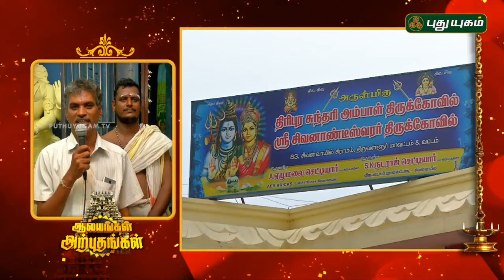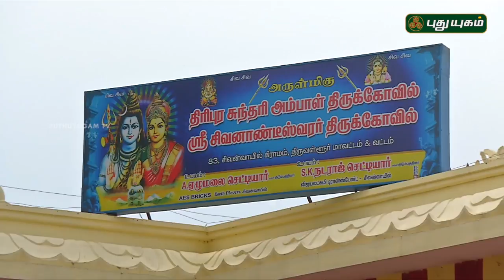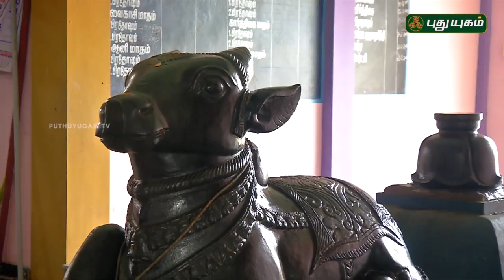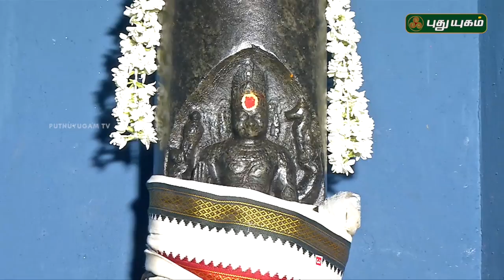ஶ்ரீ சிவனாண்டீஸ்வரர் திருக்கோயில்,சிவன்வாயில் கிராமம், திருவள்ளூர் | 27/05/2018